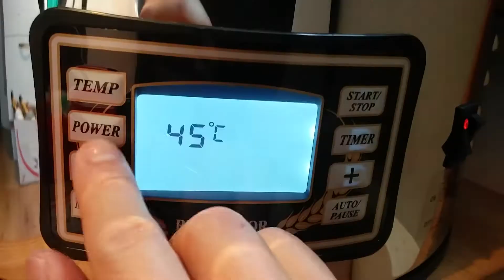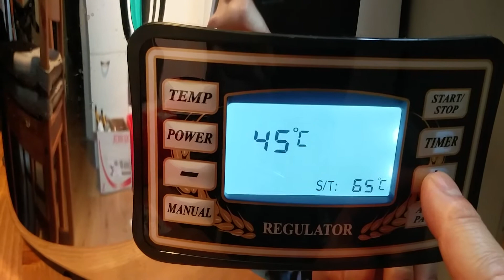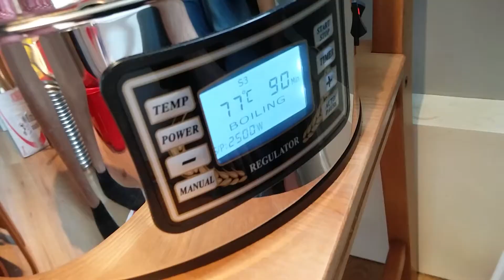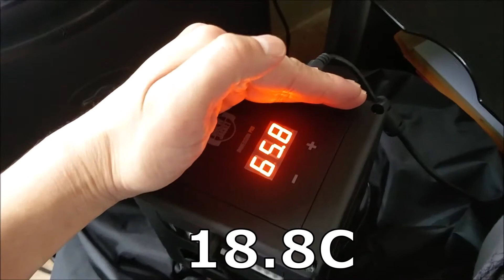magicalpancake Brew Day #2: Wheat Ale and MattMill Läuterhexe(Lauterhexe) Upgrade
2nd brew day. I get to test the MattMill Läuterhexe (hop strainer) on a wheat ale with cone/leaf hops on the Ace Microbrewery! Join in as I compress a 6 hour day into 8 minutes.

Apex EP by Guru Griff